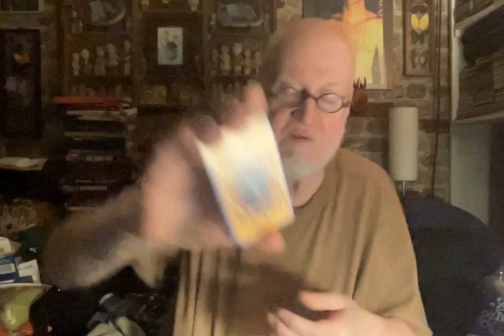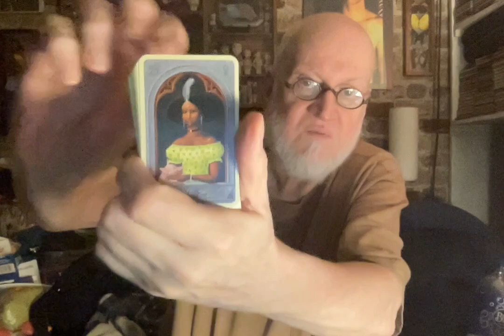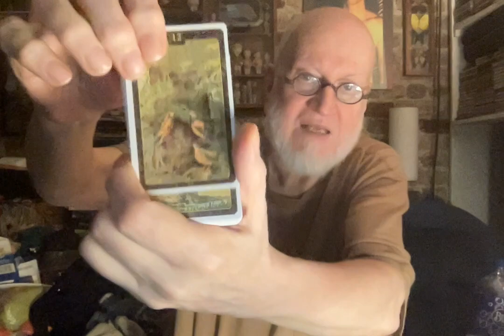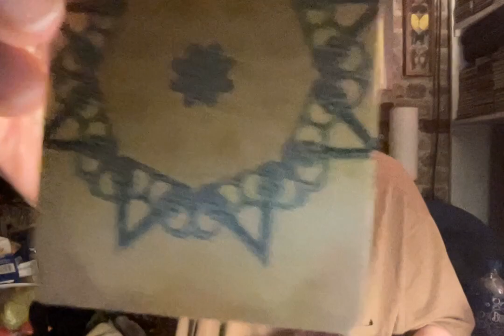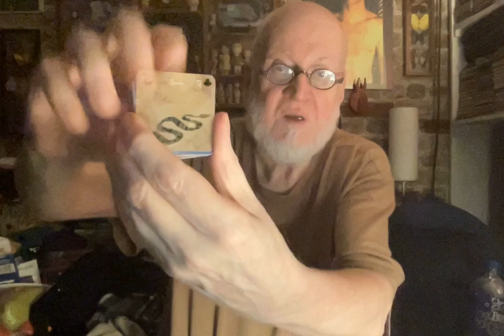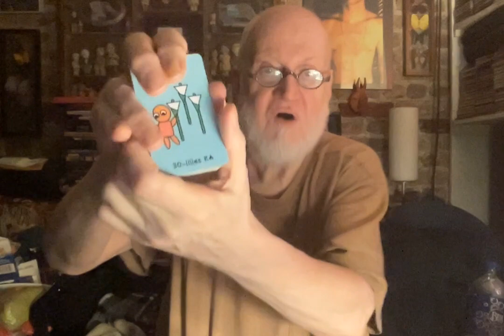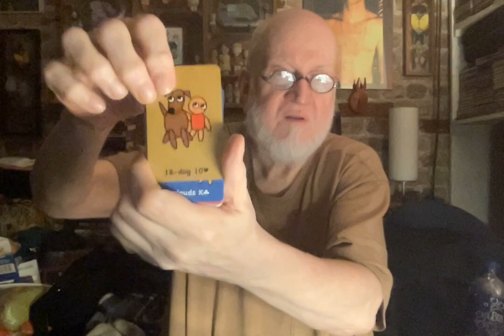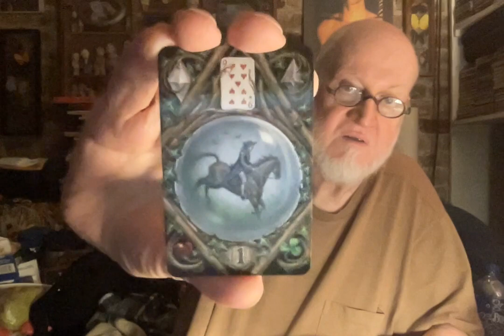MyLenormandCollection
As seen on Ikale Sunflower channel

Questions
1. How Did Your Lenormand journey begin?

2. What attracted you to the Lenormand System ?

3. What do you find attractive about the Lenormand System / Decks ?

4. What are your future plans with the Lenormand System?

5. Your First Lenormand Deck?

6. Last Lenormand Deck you Purchased ?

7. What Lenormand Decks are you waiting to receive?

8. Show me your Lenormand Decks?